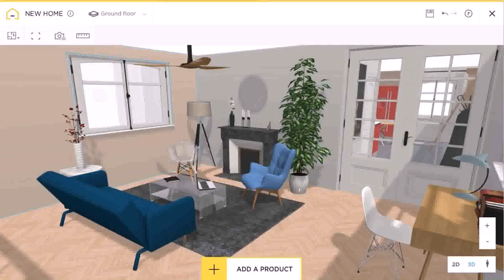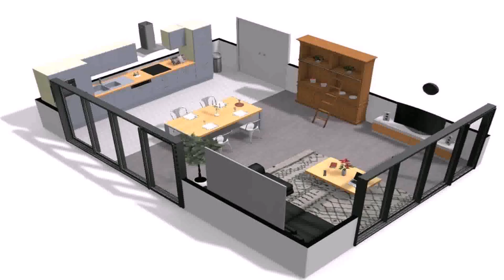Home Design Interior Photos (see description)